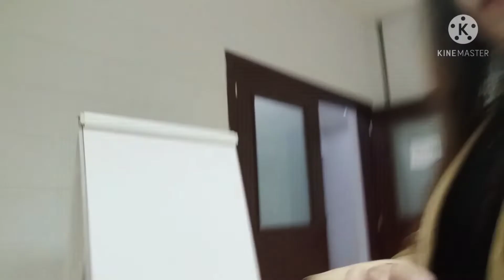Preparing for meeting lLolabels vlog